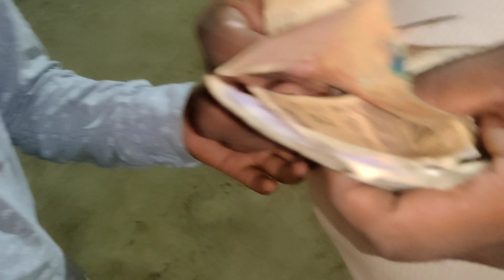Raat me Ludo me ladai ho Gayee 🤣 Full ba*chodi vlogs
Raat me Ludo Ladhi ho Gayee Full ba*chodi vlogs

Hello Guys !
welcome all of you to my youtube channel
My name is Abhishek Kashyap. I am  vlogger